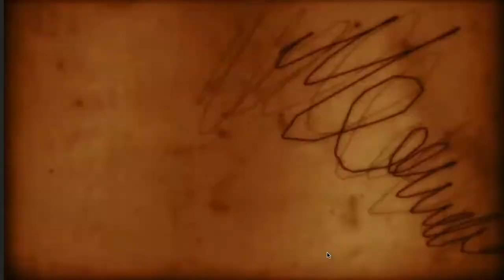At local skatepark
This is my first vlog from the skatepark!